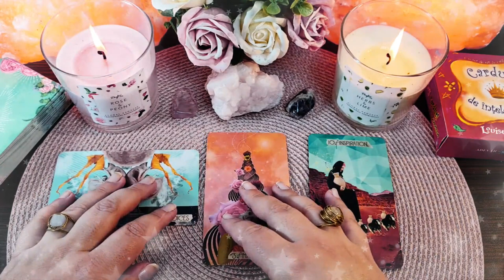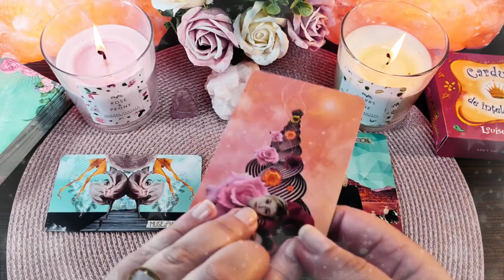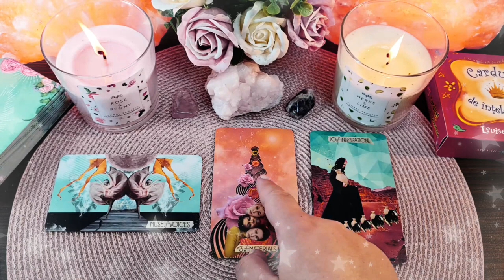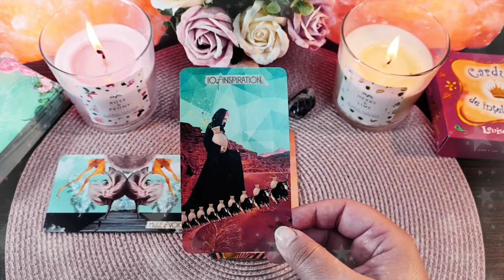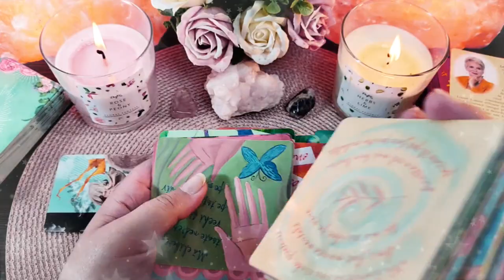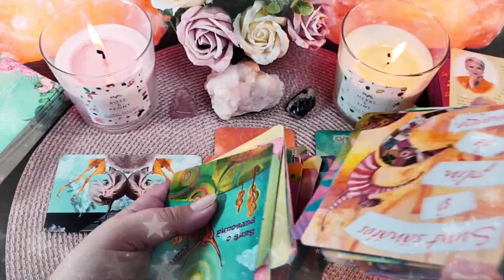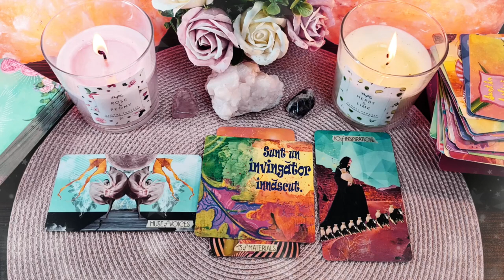Joi 22 Aprilie 2021 | 📅 Tarot zilnic | ❤️dragoste💊sănătate💲bani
În această etalare de tarot generală am extras 3 cărți pentru ziua de Joi 22 Aprilie 2021. Prima carte este pentru energia în dragoste  ❤️ a doua carte pentru sănătate ⚕️ și a treia carte pentru energia financiară 💲 (carieră, afaceri, bani). La final am extras și o carte oracol 🔮  din setul de cărți ale înțelepciunii. Aceasta este o etalare generală, prin urmare dacă nu rezonezi cu mesajul zilei îți recomand să vizualizezi analizele lunare pe care le-am pregătit pentru fiecare zodie în parte (dacă îți cunoști ascendentul vizionează mai întâi analiza lunară pentru acel semn zodiacal, pe urmă pentru zodia ta și la final pentru semnul zodiacal în care ai Luna natală sau o aglomerare de 4 sau mai multe planete). Dacă ai o anumită întrebare, sau o problemă care te macină îți recomand să vizionezi etalările de tipul alege-o-carte în care trebuie să te folosești de intuiția ta pentru a alege mesajul pe care trebuie să îl auzi acum (aceste etalări sunt atemporale, general valabile, indiferent dacă le vizionezi în ziua în care am extras cărțile sau peste câțiva ani, pentru că mesajul este ales de tine cu ajutorul intuiției).

Introducere 00:00
❤️DRAGOSTE💋  00:16
⚕️SĂNĂTATE💊 03:56
💲AFACERI, BANI, CARIERĂ💰 06:22
🔮 ORACOL – CARDURI DE ÎNȚELEPCIUNE 🧿 08:37